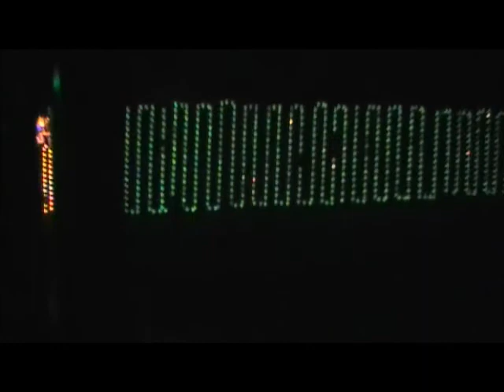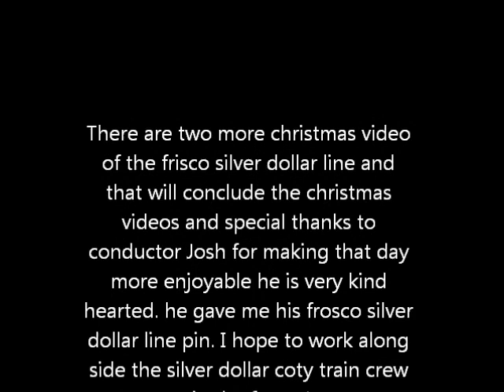The Frisco Sillver Dollar Line December 27 2011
today we are riding on car 3 the newly built car with locomotive 13 pulling us we get to hear the new whistle on 13 which i think is a 4 chime correct me if im wrong. car 3 has a very quiet speaker so i will chose a different car to film next time there are 2 more Christmas videos after this one our engineer is Noah and our conductor is Joe